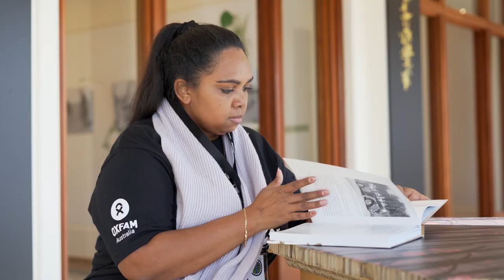2022: Oxfam Straight Talk Summit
Straight Talk is back in action! 50 Aboriginal and Torres Strait Islander women learning tools for change, taking over Parliament House and sharing stories.

This strong cohort of women worked hard all day everyday. They took themselves out of their comfort zone, challenged themselves and supported each other to be brave and step up.

Thank you to all the women and facilitators who made this happen. To find out more